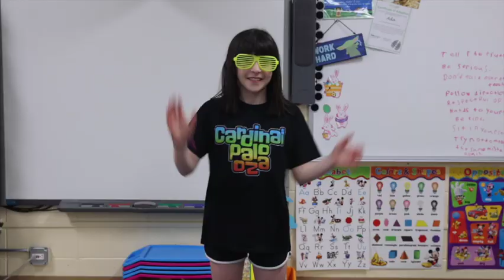St. Cletus School - Cardinalpalooza 2023